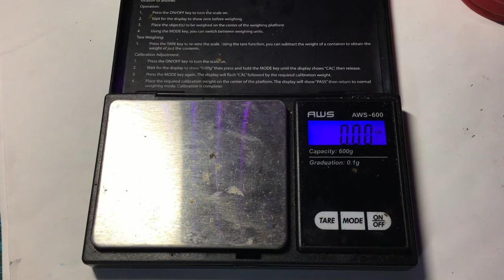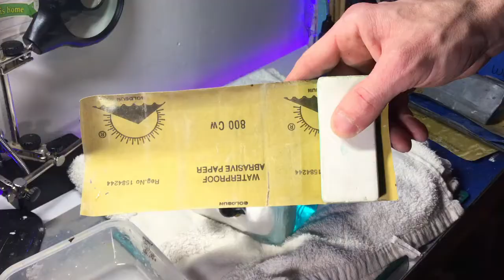//SHARK!!//Penguins on Iceberg Evade Zombie Shark// Resin Art-(New Video)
3D Resin Printed Zombie Shark Casted in Epoxy Resin- 2 Penguins on Iceberg Evade Zombie Shark Below...

//New Resin Videos,  Epoxy Resin projects, Resin Art, Resin Crafts, DIY Resin Crafts,
Resin, Epoxy Resin, Epoxy Crafts. 3D printed Shark, 3D Prints. Painting-Models, 3Dprinting,
Arts and crafts-Resin Casts.. New Video 2022

 All original Content- Created By, Photographed By, and Edited By: Vesto videos